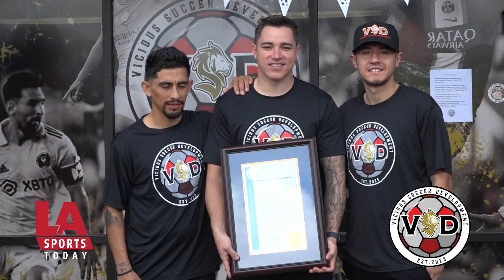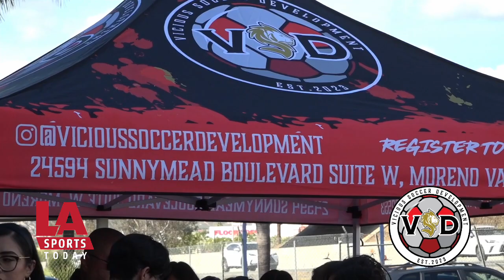Grandes figuras de nuestro balompié, Jake Corona, G Alfaro y Brandon Gomez en la inauguración VSD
Grandes figuras de nuestro balompié, Jake Corona, German Alfaro y Brandon Gomez se dieron cita a la inauguración de @vicioussoccerdevelopment en la ciudad de Moreno Valley ⚽️🏆 y hablaron sobre la importancia de este tipo de recintos donde se le da atención personalizada al futbolista.